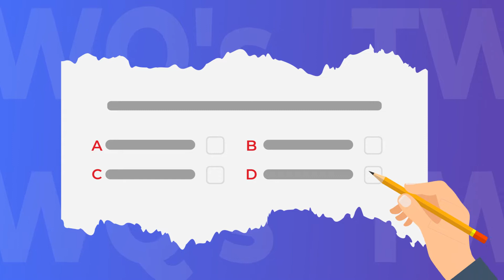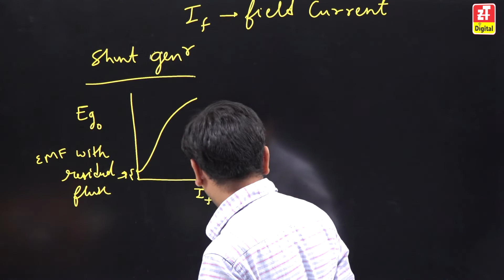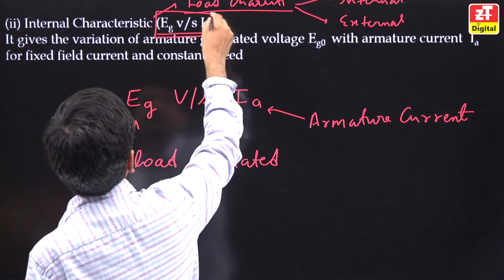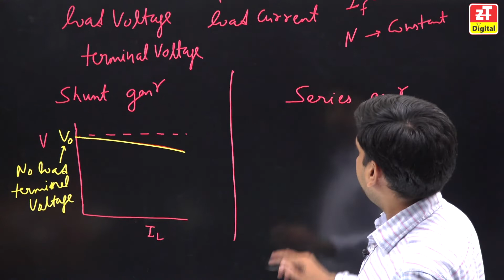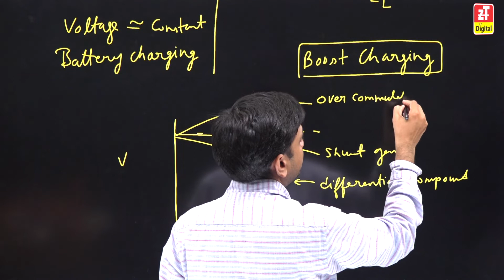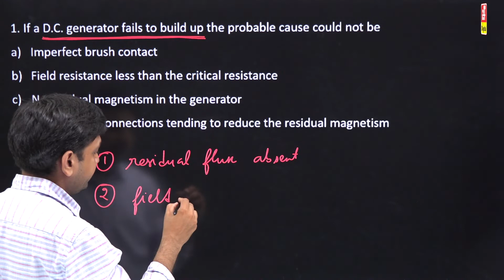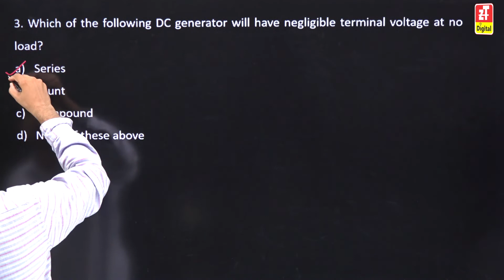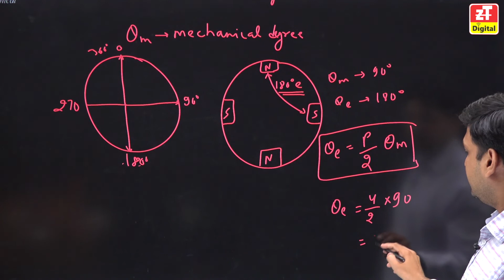CH-04 Electrical Machine | DDA JE Electrical Marathon | DDA JE Recruitment 2022 Complete Syllabus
ELECTRICAL MACHINE | CHAPTER-4 DC Generator Characterstics | Electrical Machine for DDA JE Electrical Marathon of Electrical & Mechanical Engineering | Cover DDA JE Recruitment 2022 Complete Syllabus | DDA JE Marathon is also useful for SSC JE & RRB JE 2022 Exams.

ZONE TECH Presents BCTQ & TWQ Series that is Theory with Questions Series for Mechanical Engineering Students & Electrical Engineering Students.
In This TWQ - (Theory With Questions) Program of ZONE TECH, we will discuss Electric Machine MCQs for Electrical and Mechanical Engineering Students for DDA JE 2022 Exam. In This video, Rohit sir will discuss the basic concept of DC Generator Characterstics | Electrical Machineand advanced level fundamental concepts through Theory & MCQ Questions for DDA JE Recruitment 2022. Question-based preparation will boost your Concepts for DDA JE , SSC JE , RRB JE, RPSC AE , RSEB AE , RSEB JE Exams. .
Get DDA JE Previous Year Free papers with Detailed solution
DDA-JE Syllabus 2022 For Basic Electrical Engineering Subject of Electrical & Mechanical Engineering is covered below.
" Electrical machines: Basic principles of D.C. motors, generators, their characteristics, Speed control and starting of D.C. motors, losses and efficiency of D.C. machines.1-Phase and 3-phase transformers: Principles of operation, equivalent circuit, voltage regulation, O.C. and S.C. tests, efficiency, autotransformers. Synchronous machines, generation of 3-phase e m f, armature reaction, Voltage regulation, parallel operation of two alternators, synchronizing, starting and applications of synchronous motors. 3-Phase Induction motor, rotating magnetic field, principle of operation, equivalent circuit, torque-speed characteristics, starting and speed control of 3-phase induction motors, Fractional KW motors, 1-phase induction motors, A.C. series motor, reluctance motor "
Get the Answer of All Your Doubts or Questions Regarding DDA such as -

What is the syllabus of dda je 2022 ?
dda je vacancy is for which branch ?
How to prepare for dda je exam 2022 ?
What is new update for dda je ?
How to get dda je new updates ?
What is last date dda je recruitment 2022 ?
What is the exam pattern of dda je 2022 exam ?
Dda je recruitment 2022 notification
What is dda je recruitment 2022 syllabus ?
Dda je recruitment 2022 notification pdf
What is dda je recruitment 2022 age limit ?
How to get dda je recruitment 2022 sarkari result ?
How to dda je recruitment 2022 apply online ?
Dda je recruitment 2022 freejobalert ?
Where to get dda je free classes ?
Where to get dda je free onlne test series ?
What is dda je salary in hand ?
Where dda je 2022 posting ?
How do i prepare for the dda je exam?
Which post is better between dda je and ssc je?
Is b.tech eligible for dda je recruitment 2022?